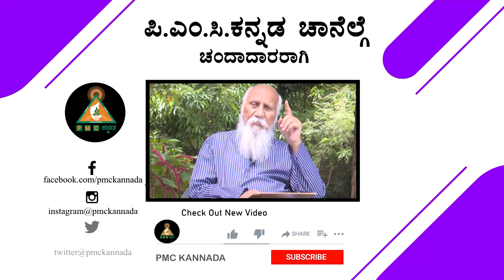Together we can achieve Meditation World, Pyramid World and Vegetarian World |PMC Kannada.